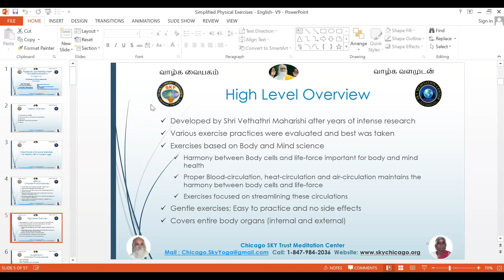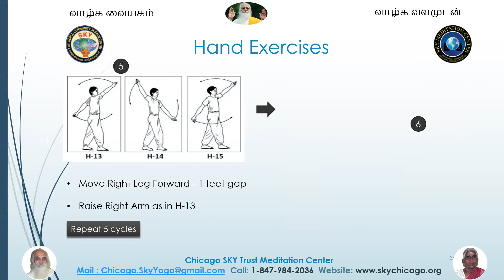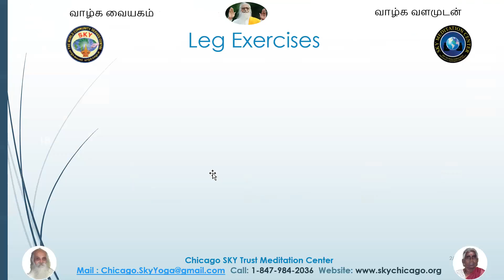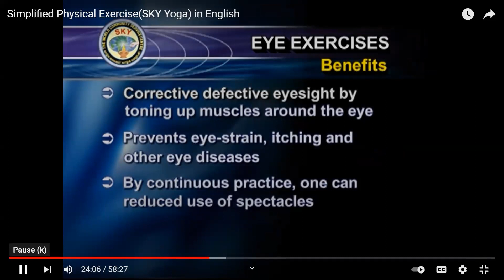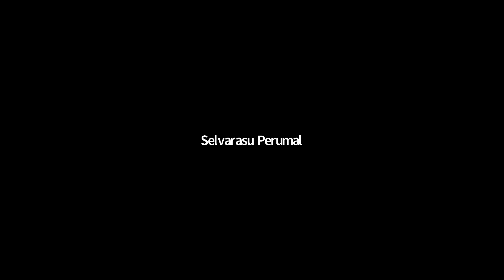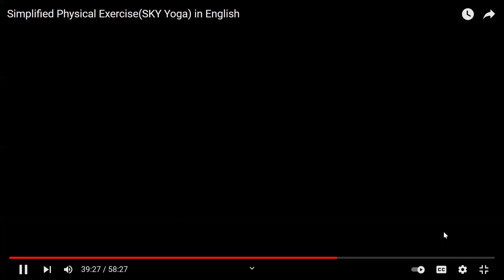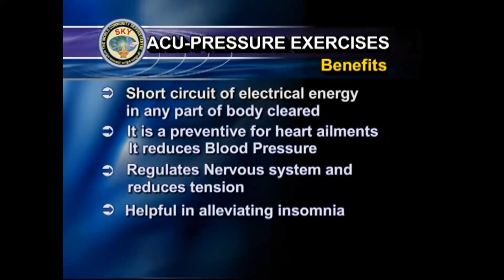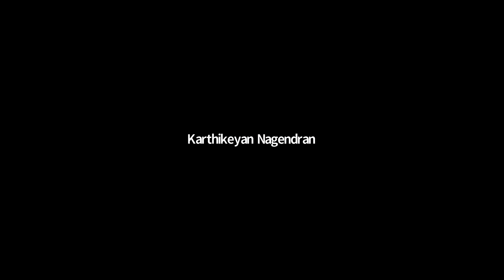Sky Simplified Exercise